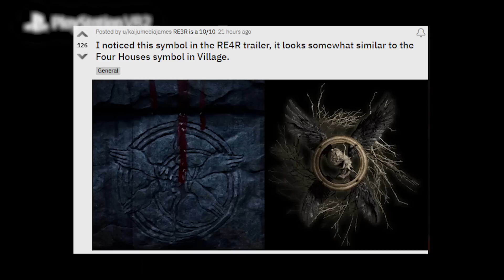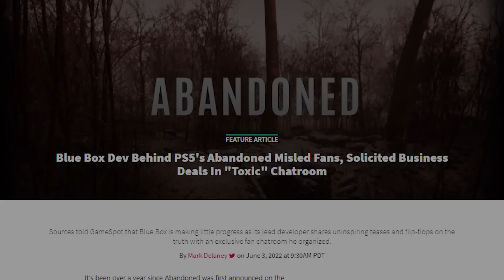Resident Evil 4 Remake & Village May Be Connected | GameSpot News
Resident Evil 4 Remake might be connected to RE Village, Street Fight 6 has brand new gameplay mechanics and Sony is increasing PS5 production.

The June 3 PlayStation State of Play presentation had far more exciting content than we expected, including a number of upcoming PS5 and PSVR 2 games. It even included an unexpected PC announcement for Spider-Man and a remake of one of the most beloved Resident Evil games - Resident Evil 4. Talk about a very strong opener!

Reddit user Kaiju Media James pointed out a possible link between the two games. Kaiju wrote, “I noticed this symbol in the RE4R trailer, it looks somewhat similar to the Four Houses symbol in Village. Another user, lejitness, compared an image of Saddler from the new RE4 to one of Village’s Mother Miranda. What’s extra interesting about this frame of Saddler is that it comes right after the symbol is shown.

STAMPS
00:00 - Intro
00:06 - State of Play Highlights
00:33 - Resident Evil 4 & Village
01:12 - State of Play Highlights 2
01:34 - Street Fighter 6
02:34 - PS5 Production
03:04 - Abandoned